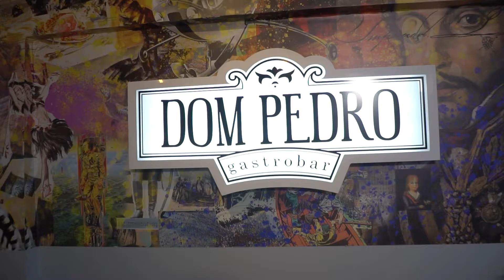Thaís e Bruno - Same Day Edit